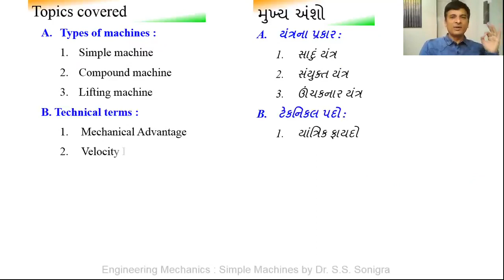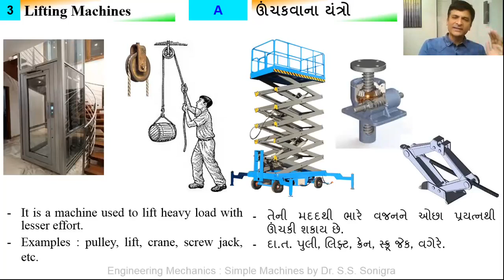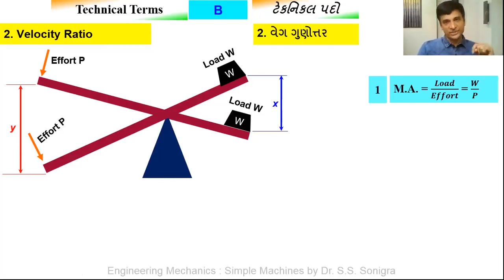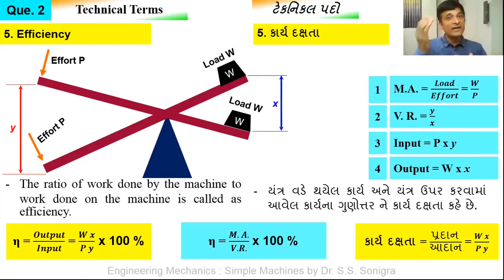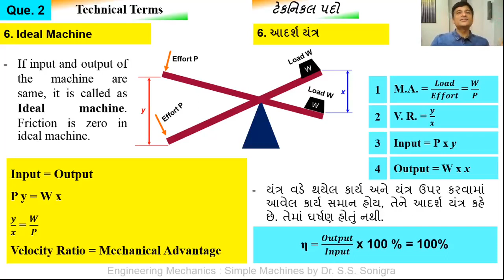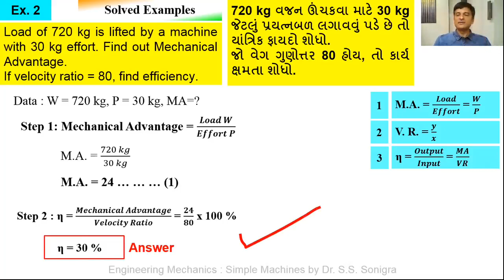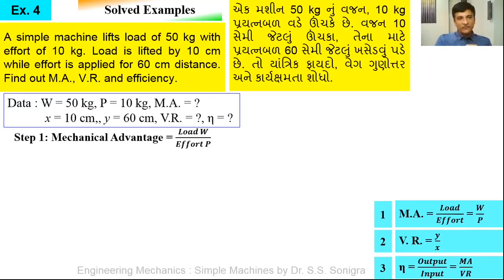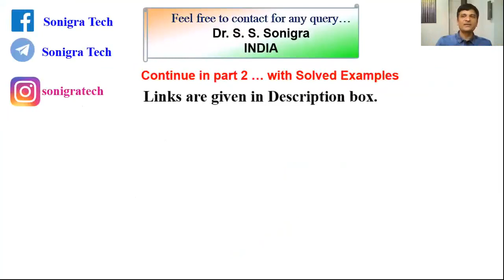What is Simple Machine | Solved Examples | Imp Terminologies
The most important examples of simple machines is discussed in the easiest method.
Mechanical advantage, Velocity ratio, Efficiency, ideal machine, examples